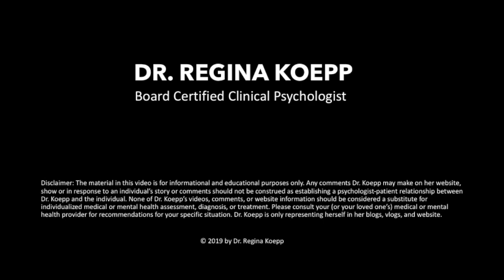Interview with MJ Grant! (Part 1) MJ Talks About Caring For Her Mom with Dementia (Ep #026)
Interview with MJ Grant! (Part 1) MJ Grant Talks About Caring for Her Mom With Dementia (Ep #026) // In this episode of The Caring for Aging Parents Show, Dr. Regina Koepp interviews MJ Grant about the viral “Dementia Can Be Beautiful” video that’s had over 2.5 million views.  In this interview, MJ also talks about caring for her mom with dementia, about the legacy of caregiving in her own family, talking with children about dementia, and her experiences being “a bridge” between aging parents and her children, a bridge between deaf and hearing people, and so much more!

This is a heartfelt episode you don’t want to miss. Bonus! MJ will be back next week talking about caring for her dad at the end of his life.

- Grab your free Dementia 101: A Beginner’s Guide For Dementia Disorders here!

- Head over the the blog to read more about this episode and caring for your aging parents.

And, go ahead and give a THUMBS UP so I know to make more videos like this!